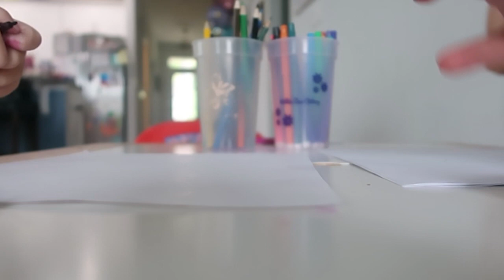Kams Birthday • daily vlog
Matilda Jane Group➡️